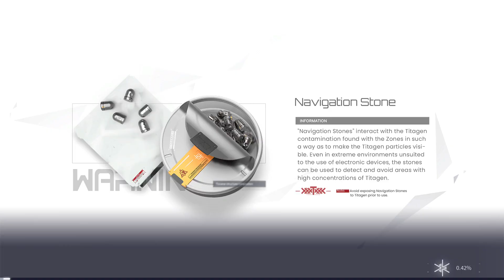[Snowbreak: Containment Zone] Jotun Tunnel - Section 15 (18/18)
Snowbreak: Containment Zone, Underground Purge, Jotun Tunnel Contamination Level: High Section 15 (18/18) ft. Double Chenxing/Katya (Team 1) and Haru/Lyfe/Yao (Team 2) for March Patch v1.6